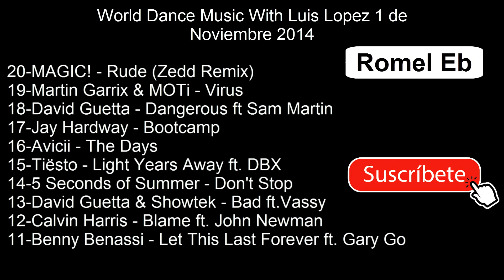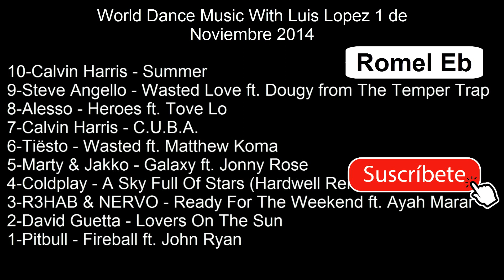World Dance Music With Luis Lopez 1 de Noviembre 2014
Grabado por Romel Eb.